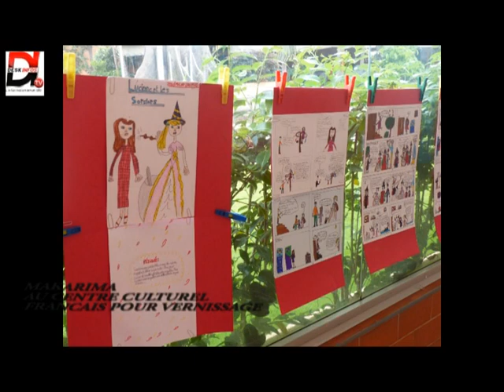MAKARIMA au Centre Culturel Francais